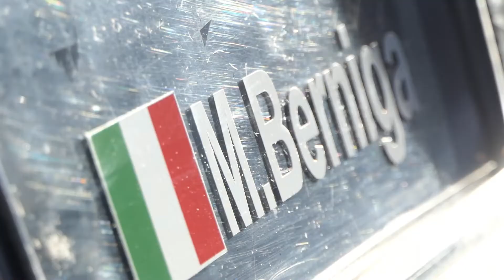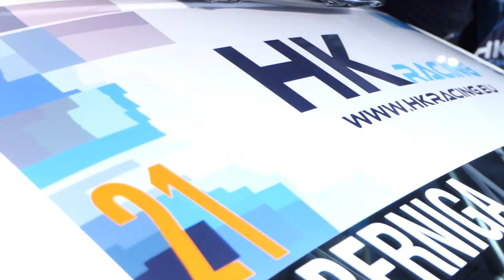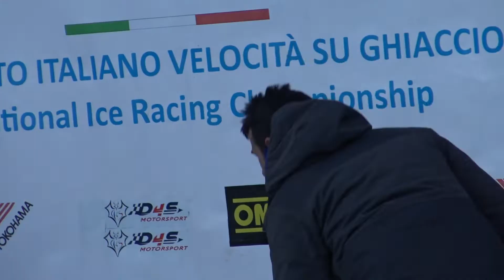Marco Berniga - The Ice Challenge 2021 - 1° & 2° Round - Livigno - Gennaio | By Szoppe18Video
The Ice Challenge 2021

Riprese drone di Maurizio Labella

PC (Assemblato)
Scheda Madre
Scheda Video: GigaByte gtx 760